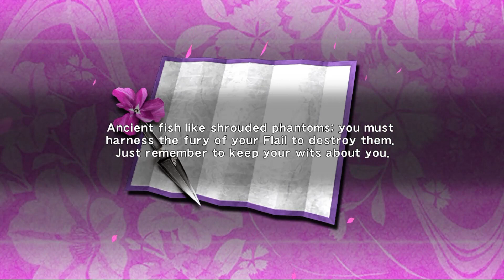Ninja Gaiden Sigma (PS3) Chapter 17 Vengeful Spirit Walkthrough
Ninja Gaiden Sigma